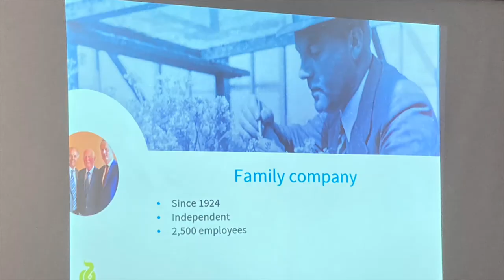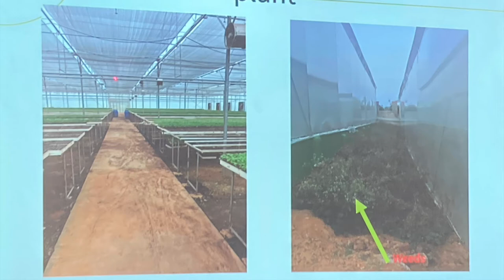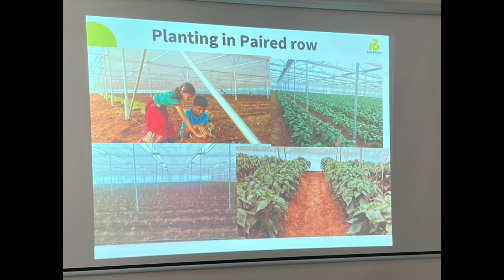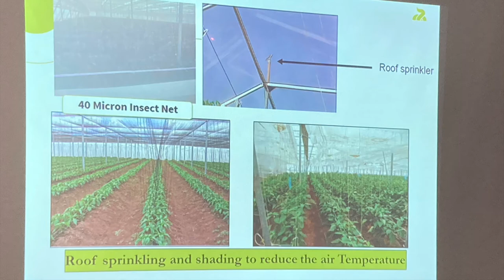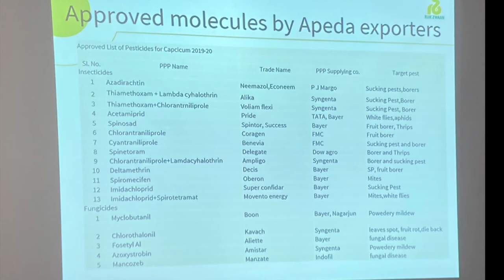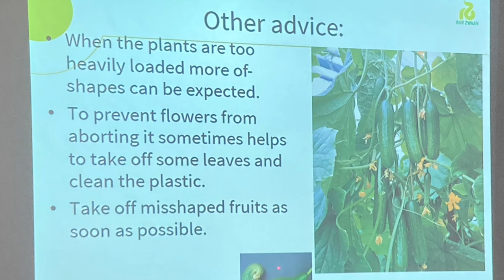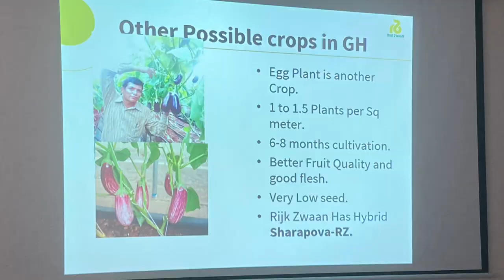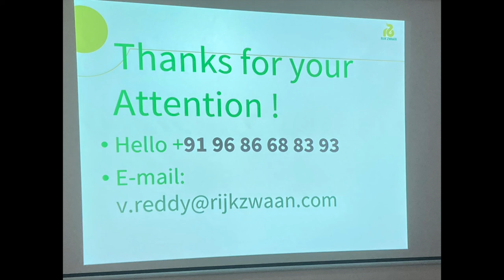పాలీహౌస్ లో తీసుకోవాల్సిన జాగ్రత్తలు !! పంటను పురుగుల నుండి ఏ విధంగా రక్షించుకోవాలి !! COE, KUPPAM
CROPS UNDER PROTECTED CULTIVATION IN INDIA !! IMPORTANT INFORMATION ABOUT POLI HOUSE..